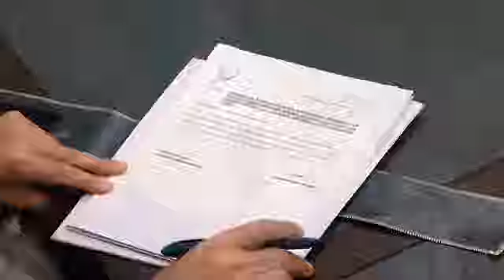Unexpected Scenes In Peshawar Of PTI | Imran Khan Or Nawaz Sharif | PMLN Vs PPP | Adiala Jail